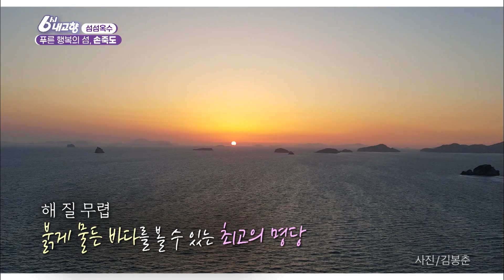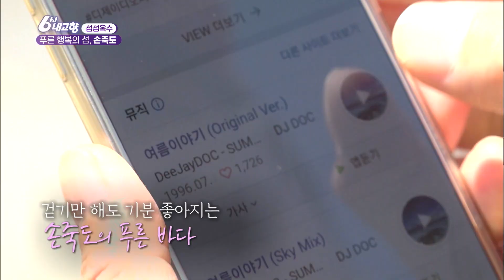[섬섬옥수] 🙊손죽도 이장님이 추천하는 손죽도 최고 명소는?!🤭 l KBS 20200624 방송ㅣ6시 내고향 아카이브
[섬섬옥수] 푸른 행복의 섬, 손죽도